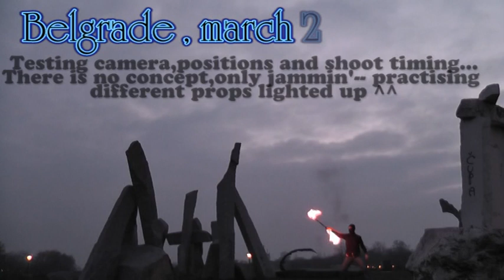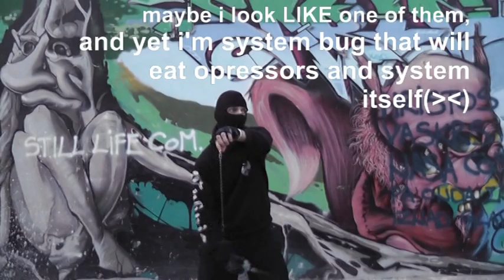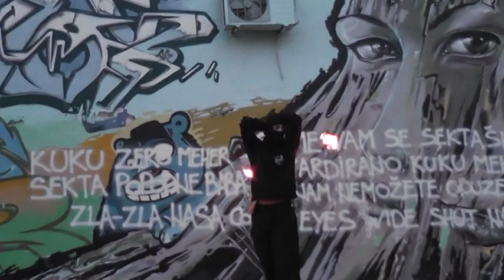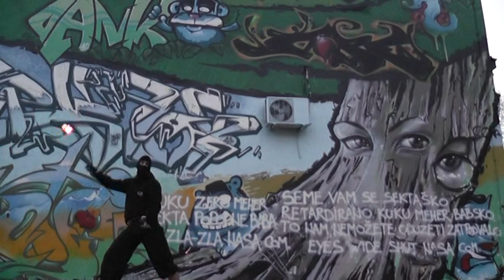fire manipulation Belgrade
Practise and test for promo material...
Different kind of props: poi,staffs,dragon staff.